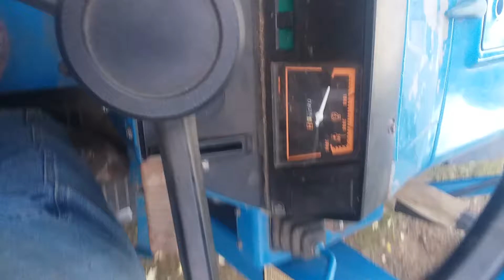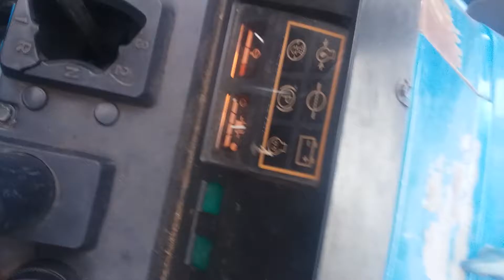This is how i start my tractor every morning.